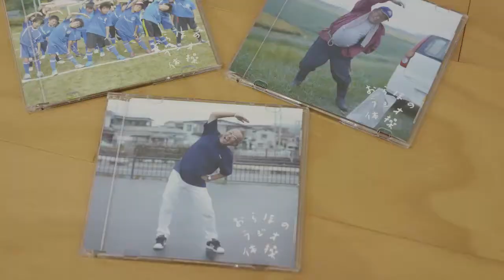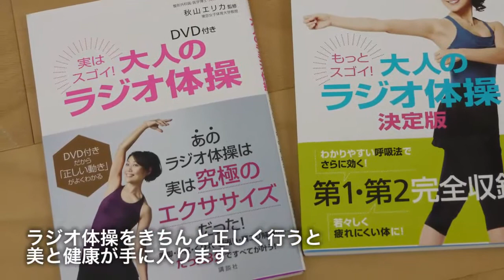おらほのラジオ体操でクビレを